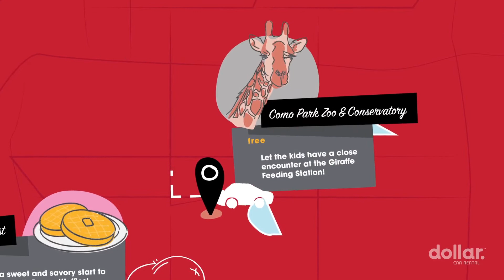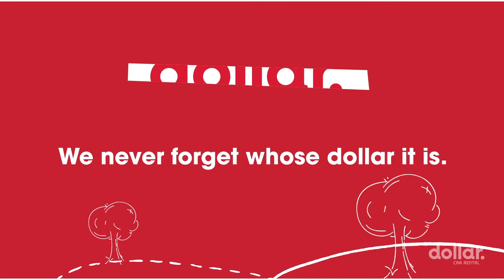Make Your Dollar Go Further in Minneapolis | Dollar Car Rental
Check out the top spots for families in Minneapolis (including lots of free and budget-friendly attractions!).